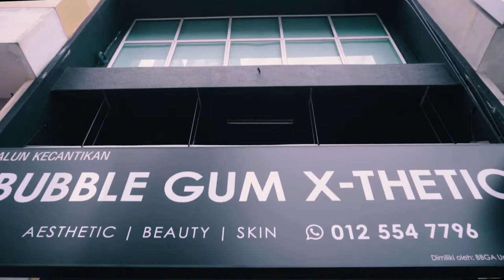Celebrating 10 years of beauty with Bubble Gum X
We’ve been the number 1 ☝️ waxing brand in Malaysia for A WHOLE DECADE and each of our brands are on top of their respective lines 💅👁️💆‍♀️🧴.

We appreciate the care and concern shown by our customers 💖 and we can’t wait for the lockdown to be over so that we can get back to doing what we do best ✨- removing unwanted hair with the cheapest price in town ⭐

We hope to see you really, really soon 👀 PM or comment if you need help with choosing the best packages for our post-lockdown glam! 💁‍♀️